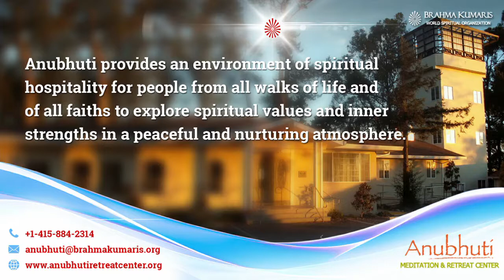ગણેશજી નું આધ્યાત્મિક રહસ્ય || The Spiritual Secret of Ganesha || By BK Sister Reena, Surat